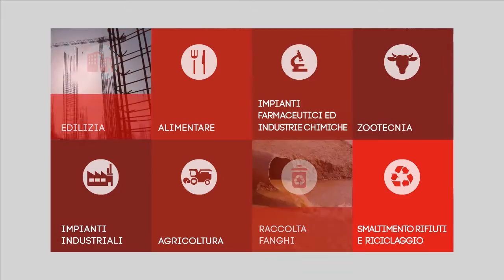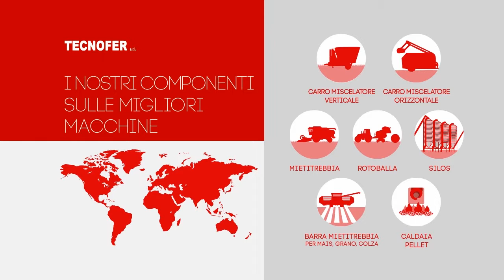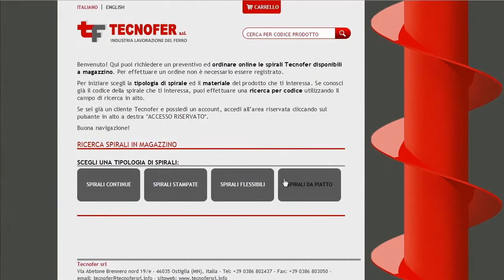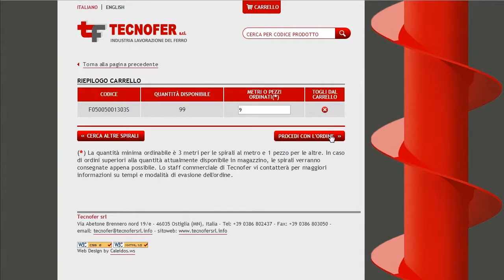Spirali Continue Profilo Azienda Tecnofer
Produciamo spirali continue e coclee dal 1970.